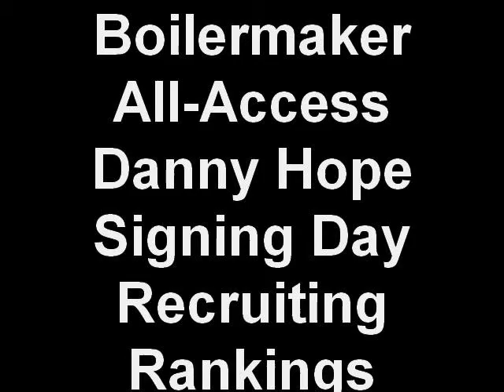Boilermaker All-Access Danny Hope Signing Day Recruiting Ran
Purdue head coach Danny Hope shares his thoughts on recruting rankings.